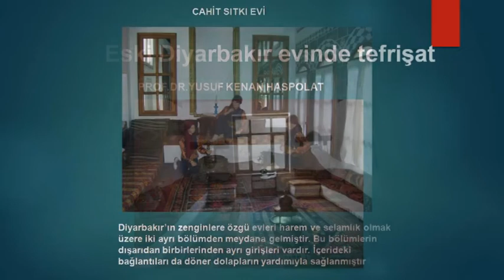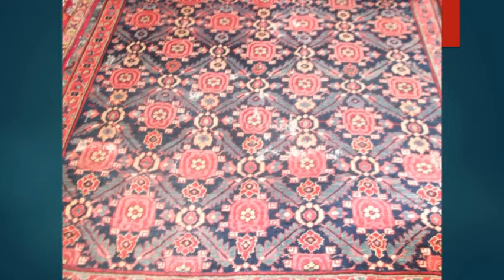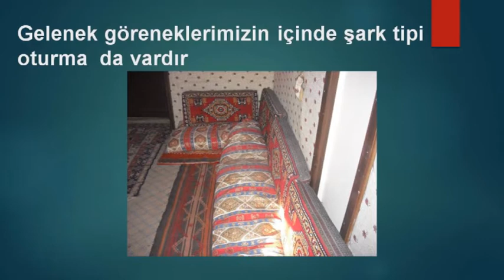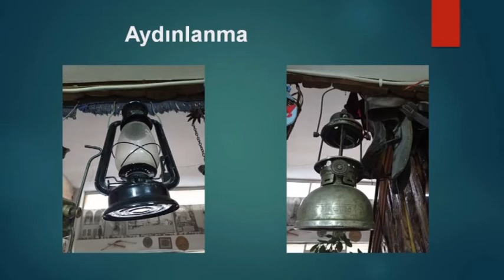Diyarbakır evinde tefrişat